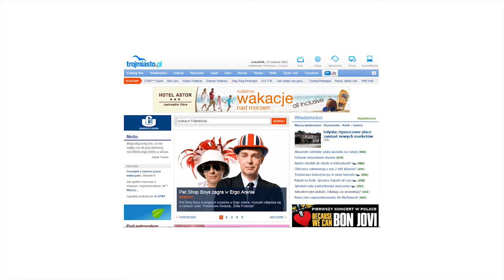Trojmiasto.pl na Internet2K13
Portal Trojmiasto.pl został nominowany do tytułu firmy roku polskiego internetu Za dynamiczny rozwój portalu tętniącego życiem 3 miast -- Gdańska, Sopotu i Gdyni. Z minuty na minutę informuje mieszkańców i turystów o tym co ważnego dzieje się w Trójmieście. Z każdym dniem jego popularność wzrasta, a mieszkańcy Polski apelują o podobne inicjatywy w innych miastach.

Wygraj wejściówkę wartą ponad 1800 złotych! Wypełnij ankietę

Dla kogo ta konferencja?
Internet 2k13 to impreza dedykowana osobom, dla których internet to zarazem pasja oraz praca. Kolejne edycje konferencji są systematycznie odwiedzane przez dyrektorów marketingu i e-commerce, specjalistów mobile marketingu i social media, managerów portali czy przedstawicieli agencji interaktywnych oraz najpopularniejszych blogerów.
Internet 2k13 to doskonała okazja do nawiązywania nowych i zacieśniania już
posiadanych relacji biznesowych.

Część konferencyjna to cztery potężne, multimedialne debaty:
E-commerce, Mobile, Social Media, Reklama.
Eksperci najważniejszych firm z branży będą spierać się na temat faktycznej skuteczności strategii marketingowych. Będzie kontrowersyjnie, emocjonująco, ale przede wszystkim -- merytorycznie.

Uroczysta Gala wieczorna z poczęstunkiem to punkt kulminacyjny imprezy i doskonała okazja do nawiązania nowych kontaktów biznesowych w sprzyjającej, nieformalnej atmosferze. Wybierzecie Człowieka oraz Firmę Roku Polskiego Internetu.
Obejrzycie występy fenomenalnego Kabaretu Limo, a także akrobatów oraz jazzowego trio.
Wykwintny poczęstunek. Zabawa do białego rana!
Na część galową w cenie wejściówki możesz zabrać osobę towarzyszącą.